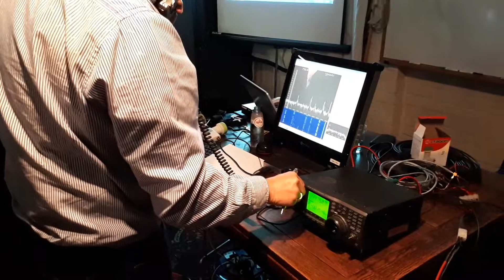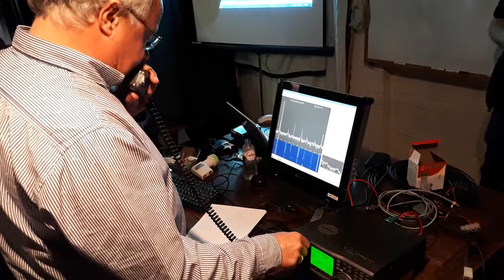QO-100 (geostationair satellite) live-demo @ section TRA (clubstation Torhout)